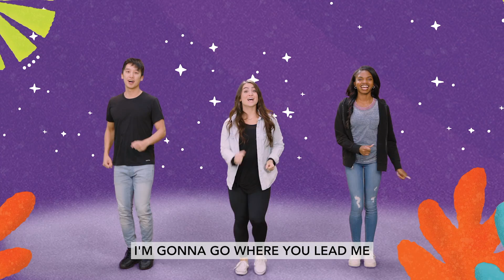God Always Keeps Promises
God Always Keeps Promises - Early Childhood 10/9/22